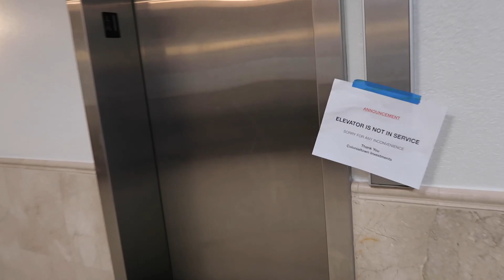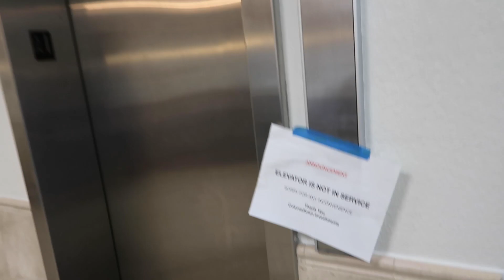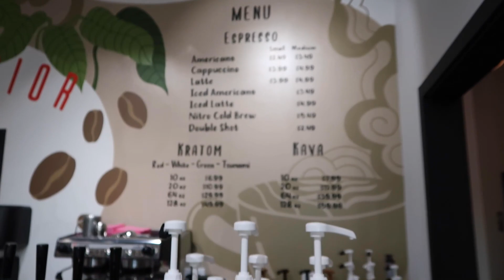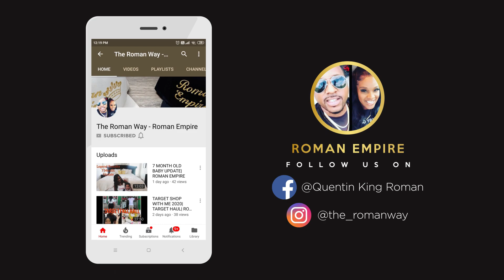LIFE OF A BLENDED FAMILY | THEIR BUILDING A WATER PARK IN FRONT OF OUR HOUSE